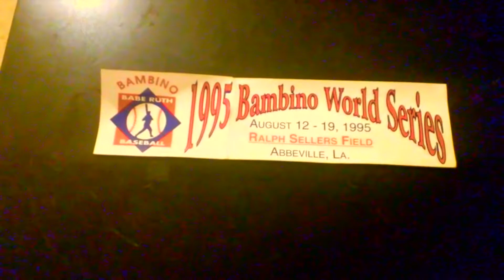Mom and Dad Part 1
Some Love For Doug and Becky Lowe